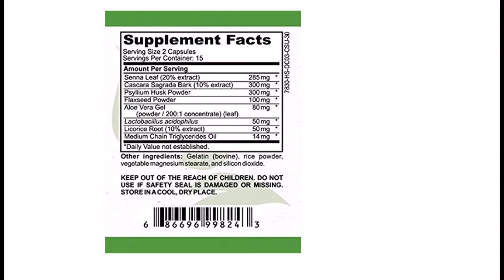Veggie Mama's Gentle Cleanse - 15-day Naturally Detoxifying Colon Cleanse | Reduce Bloating | Promo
DETOXIFY: Out with the old, in with the new! Veggie Mama’s 15-Day Cleanse is a plant-based colon cleanse formula designed to promote healthy regularity, reduce bloating, and detoxify the body from the inside out.
CONTAINS: 30 capsules.
SUGGESTED USE: 1-2 capsules taken at bedtime with 8 ounces of water for up to 15 days or as directed by a healthcare professional.
ACTIVE INGREDIENTS: Senna Leaf, Cascara Sagrada bark, Psyllium husk, Flaxseed and Aloe work together to gently aid in gastrointestinal health.
GOOD MANUFACTURING PRACTICE (GMP) CERTIFIED: This product is produced in a certified and inspected facility held to the highest quality standards.